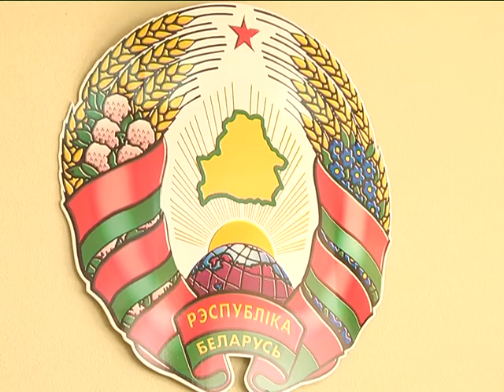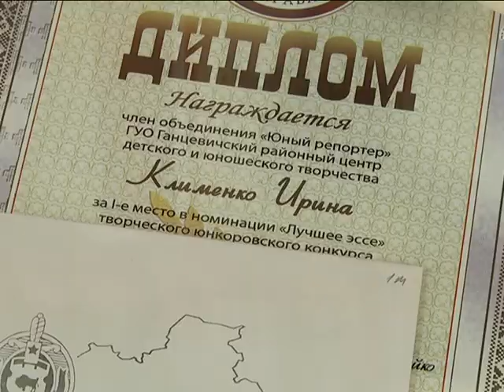2017-04-12 г. Брест. Итоги творческого юнкоровского конкурса. Новости на Буг-ТВ.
Итоги творческого юнкоровского конкурса «100 лет на службе правопорядка».
Накануне в УВД Брестского облисполкома были подведены итоги регионального творческого юнкоровского конкурса «100 лет на службе правопорядка». На протяжении нескольких месяцев на адрес оргкомитета приходили работы со всех районов. В итоге 12 ребят в торжественной обстановке были удостоены грамот, благодарностей и специальных подарков от правоохранителей.